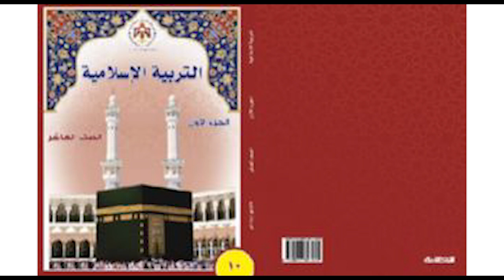التربية الإسلامية | الصف العاشر – الدرس الثالث والعشرون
منهاج الصف العاشر للمكفوفين | الصف العاشر - الدرس الثالث والعشرون